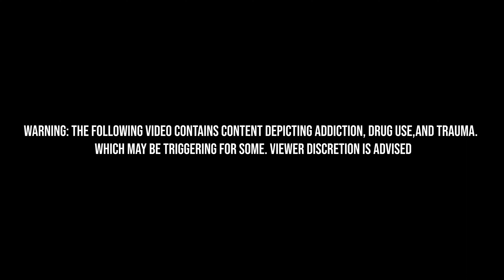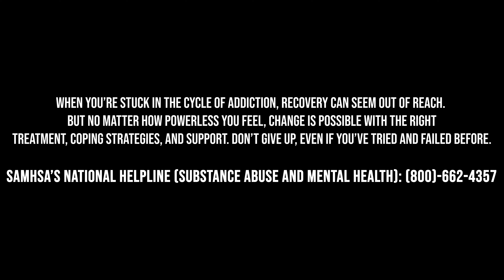Yng Pinna X Lost Hope (official music video) @WolfVisuals prod